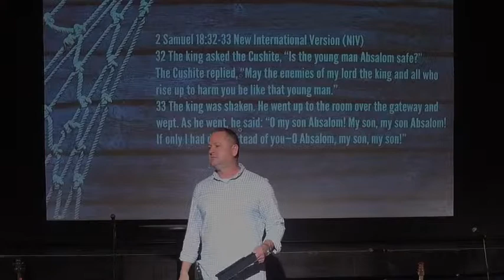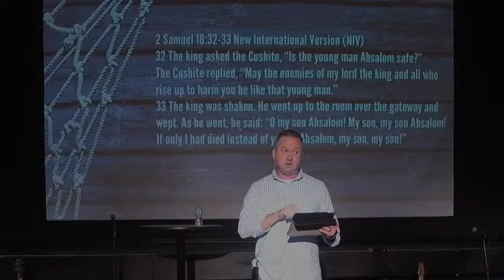The Net Part 1